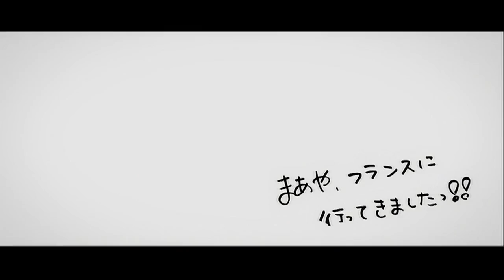内田真礼 Uchida Maaya In France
Uchida Maaya In France ❤️🇫🇷